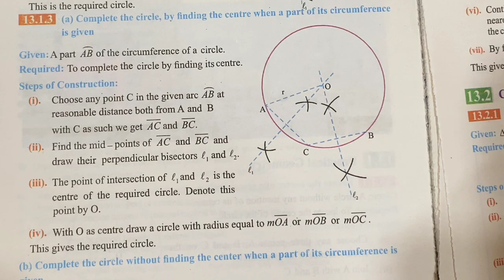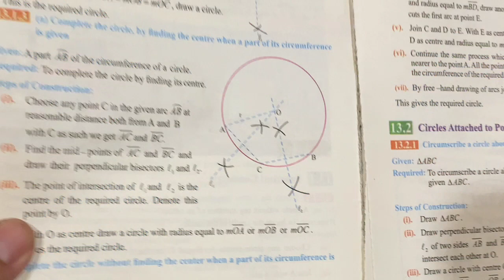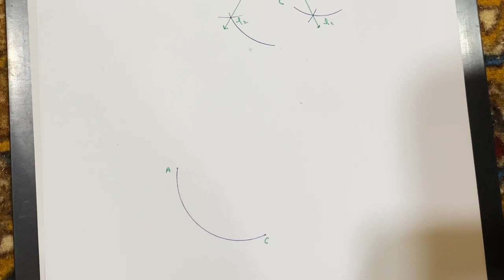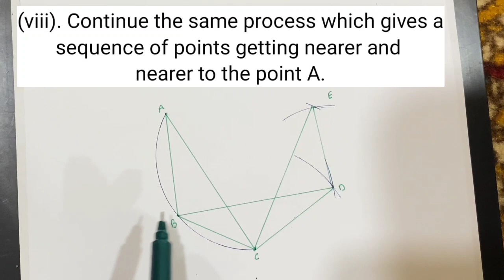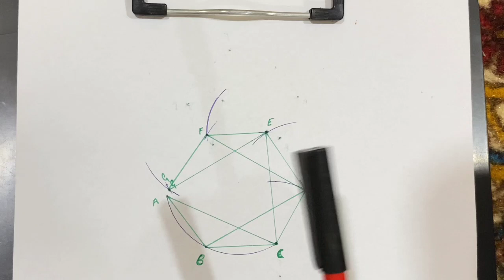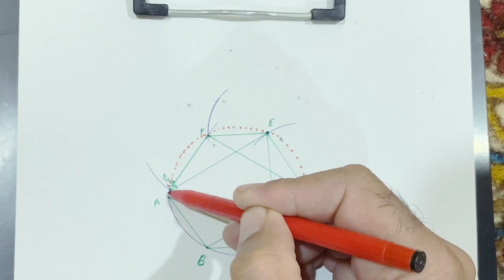Class 10th MATH LESSON NO:2 | Complete the circle using part of circumference by finding the centre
This video is about:
i. Complete the circle, by finding the centre
when a part of its circumference is given.
 ii. Drawing a circle with using centre.
 iii. complete the circle without finding the centre when a part of its circumference is given.
There are various questions solved and discussed in this video, which will help you a lot to learn practical geometry circle.
This video is very important for specially the students of class 9th and 10th.
Kpk class 10th math unit 13 drawing a circle with using centre by hannan online math academy Complete the circle using part of circumference by finding the centre
complete the circle without finding the centre complete the circle by finding the centre lesson no 2 10 math unit 13  lecture 2 class 10 Maths class 10 practical geometry class 10 practical geometry unit 13 to complete the circle when part of the circle is given to find the center of the circle Kp Textbook Class 10 Maths hannan online math academy